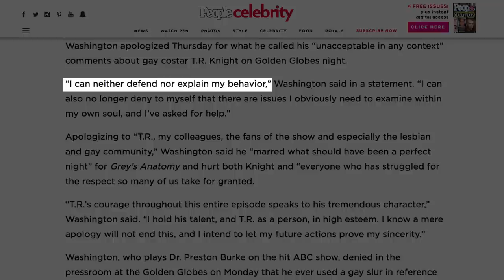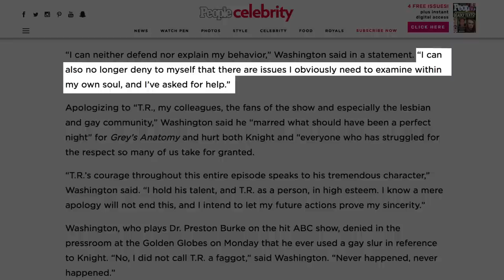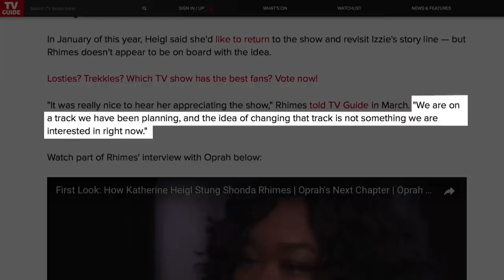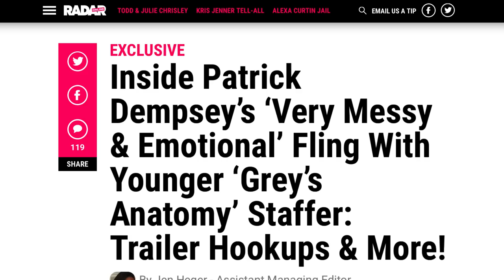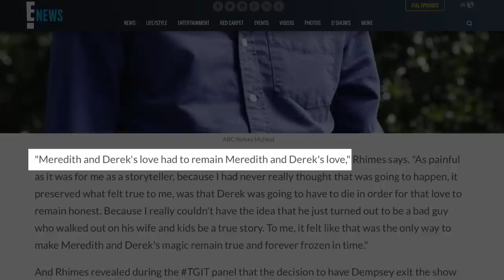Dark Secrets The Cast Of Grey's Anatomy Tried To Hide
Grey’s Anatomy has us literally falling out of our seats after every episode. With so much drama, forbidden love, lost friendships, dark secrets, and unforeseen circumstances, we struggle to stay sane as we watch our favorite TV characters go through life.

It seems the apple doesn’t fall too far from the tree when it comes to the real lives of the Grey’s Anatomy cast. Behind the scenes, the cast of this series has their fair share of dark secrets, controversy, and drama, too. Here’s a rundown of the dark secrets the cast of Grey’s Anatomy has tried to keep hidden.

Isaiah Washington | 0:00
Katherine Heigl | 1:24
T.R. Knight | 2:47
Patrick Dempsey | 3:25